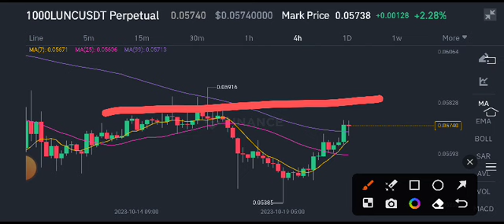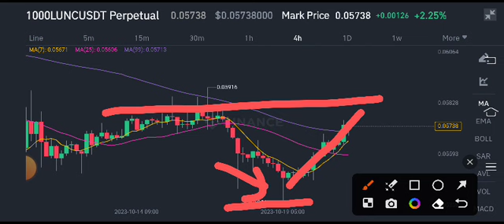Lunc Today News! Terra Classic Price Prediction